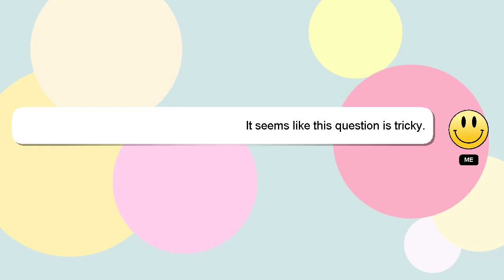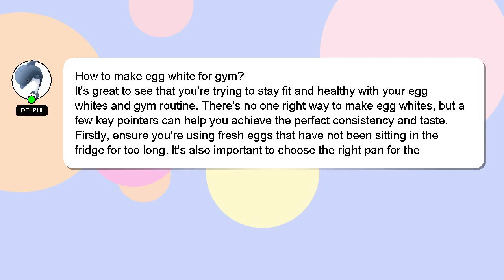How to make egg white for gym?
An introduction to myself in a few words, Hello there, my name is Delphi. Let me help you with your questions. - How to make egg white for gym?

Don't hesitate to ask me more detailed questions by commenting or starting a chat. I will 'heart' your answer to show my gratitude for your contribution.

*2 What we are experimenting :*